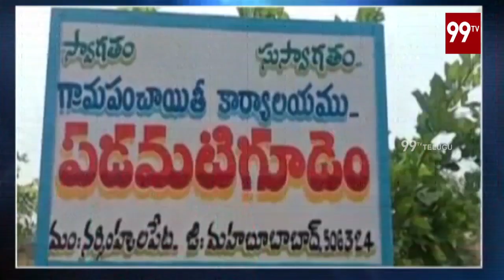కరోనా వచ్చిందని అధైర్య పడొద్దు | Corona News Update | 99TV Telugu